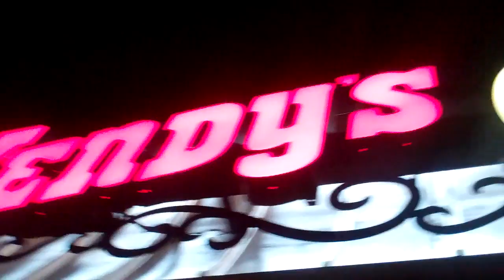[306] Taxes - 2011-04-16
Today I do my Taxes and we take Scott to go get the foods.